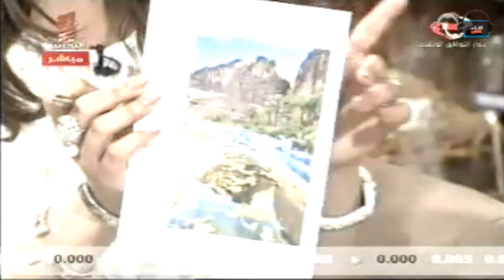Interview with the Omani photographer Salim Alwardi on Bahrain Channel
Interview with the Omani photographer Salim Alwardi on Bahrain Channel مقابلة مع المصور الفوتوغرافي العماني سالم الوردي على قناة البحرين "برنامج هلا البحرين"